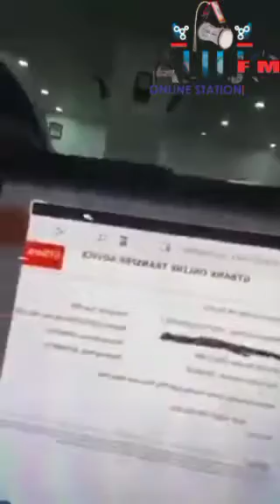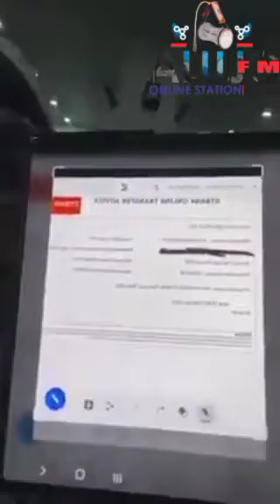Actress Doyin Kukoyi and her colleagues yells for assistance when got stucked in Abuja.